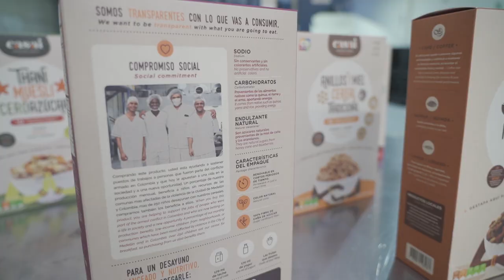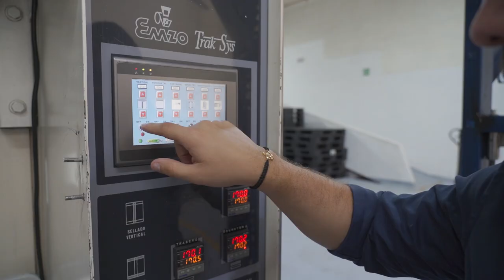Una oportunidad con sabor a reconciliación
En Itagüí, Antioquia un grupo de hombres creyó que las segundas oportunidades si existen y le apostaron a construir la PazConLegalidad desde Alimentos Casai, una empresa de cereal que les abrió las puertas, para iniciar su proyecto de vida en la legalidad.